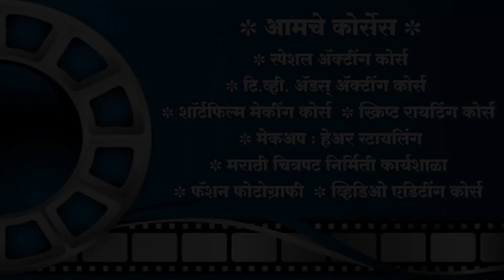Talash, By miracles Academy (Thane sch 26, Dombivli 01)